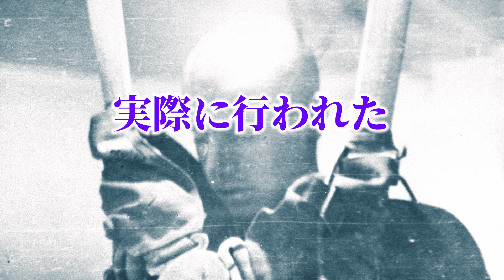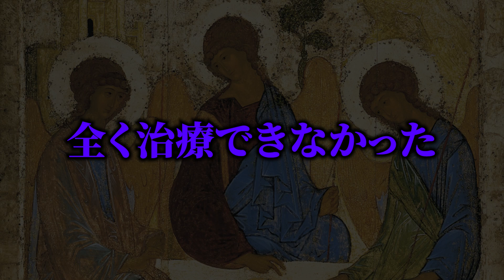【人体実験】もしも他人と接触できない部屋に5日間入ったらどうなるのか？＋1選【 都市伝説 社会実験 心理実験 】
2度と繰り返されてはいけない人体実験...。